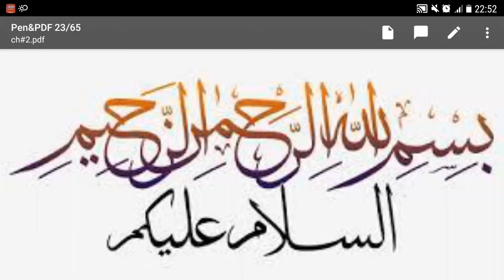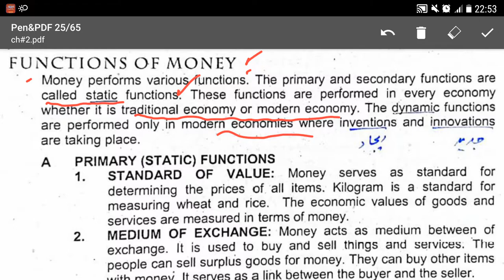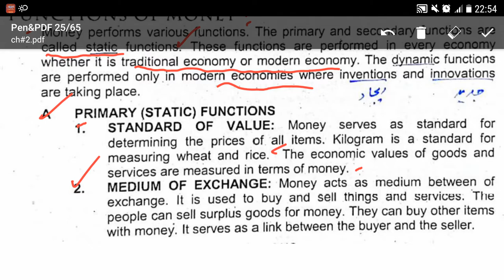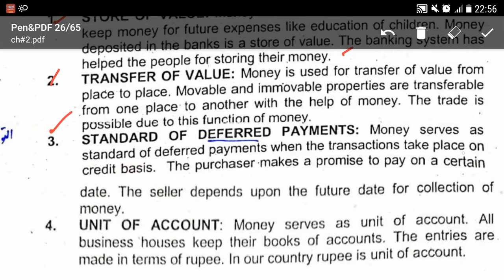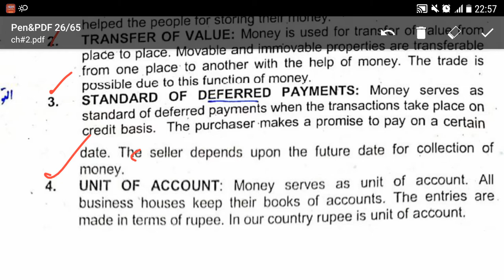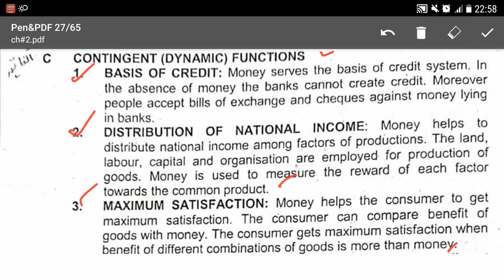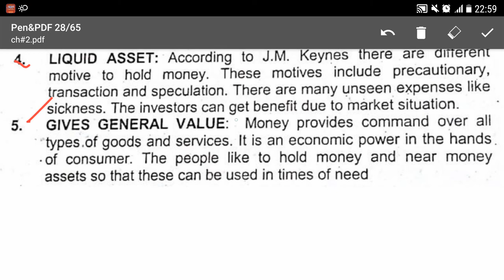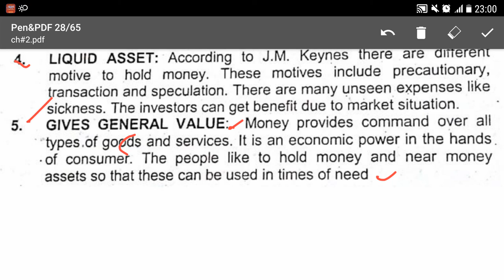Lecture No.09-Money Banking & Finance-Functions of Money, Static and Dynamic (Lecturer,B.com,MBA)